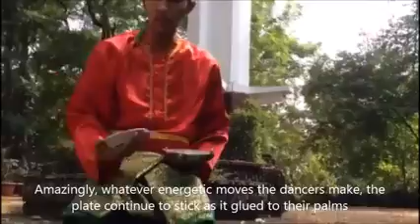Raditya, Tari Piring